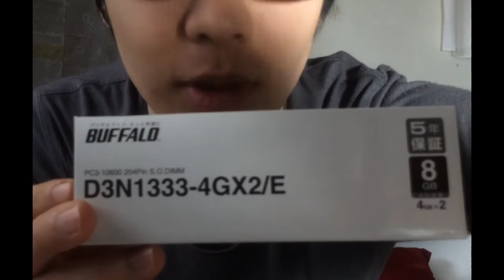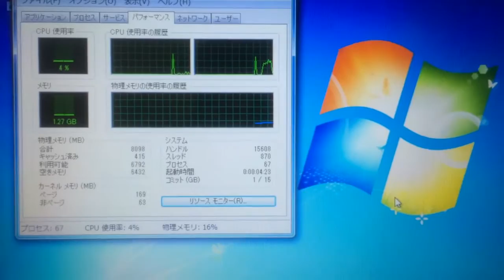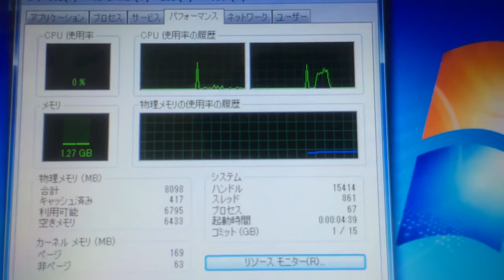番外編！ノートパソコンの増設を初めてやってみた！初心者でもできた！バッファロー8GB TOSHIBA Dynabook Windows7